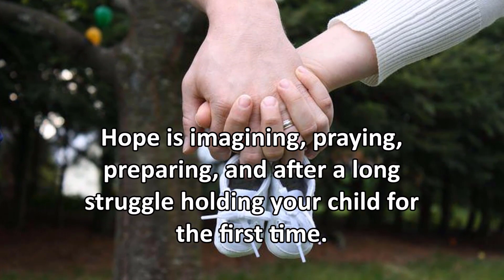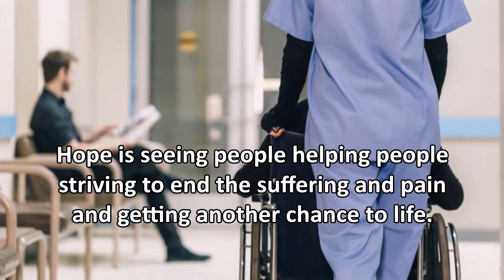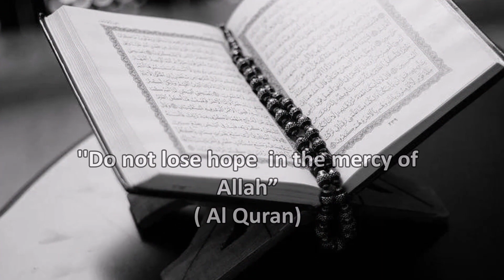Let's Hope Together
Never lose hope, most certainly, there is ease with hardship.